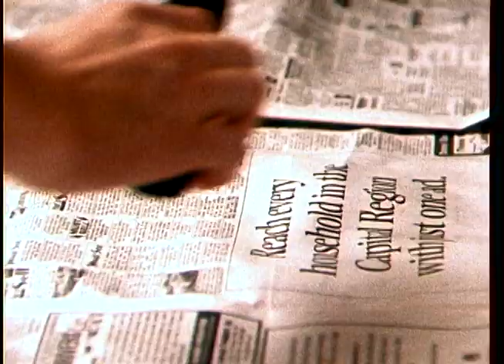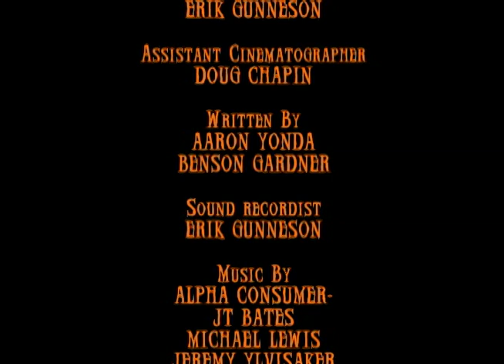The Life And Death of a Pumpkin (High Quality)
A pumpkin is kidnapped from the pumpkin patch, stabbed and disemboweled in a ritual known as "Halloween." Re-uploaded so you can watch it high quality and not that stanky 240p.

WINNER: Best Short Film and Best Concept, 2006 Chicago Horror Film Festival, October (Chicago, IL)

Directed by Aaron Yonda
Voice of Pumpkin...Matt Sloan
Demon 1...Ouisia Whitaker-Devault
Demon 2...Maya Whitaker-Long
Demon 3...Carmen Prater-Bellver
Demon 4...Sara Prater-Bellver
Kidnapper 1...Nick Drake
Kidnapper 2...Aaron Yonda
Disemboweler 1...Matt Sloan
Disembowler 2...Aaron Yonda
Produced by...Erik Gunneson, Aaron Yonda
Cinematographer...Erik Gunneson
Assistant Cinematographer...Doug Chapin
Written by...Aaron Yonda, Benson Gardner
Sound Recordist...Erik Gunneson
Sound and Video Editor...Aaron Yonda
Set Design and Props...Tona Williams
Grips...Stew Fyfe, Meg Hamel, Nate Matteson, Justin Sprecher
Special Thanks...Julie Whitaker, Hermanson Pumpkin Patch, University of Wisconsin-Madison Department of Communication Arts
2006